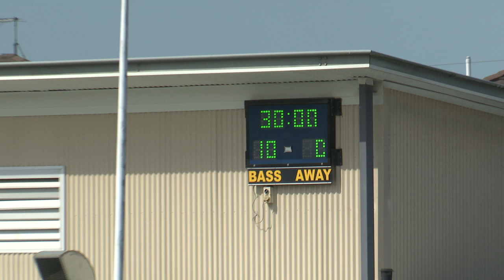UNI SHIELD SEMI FINAL BASS HS Vs KIAMA HS 1st Half